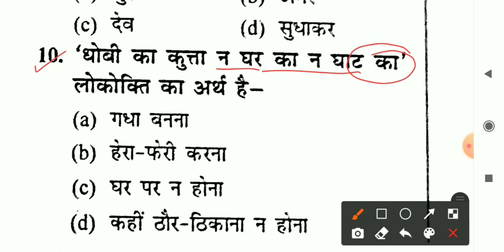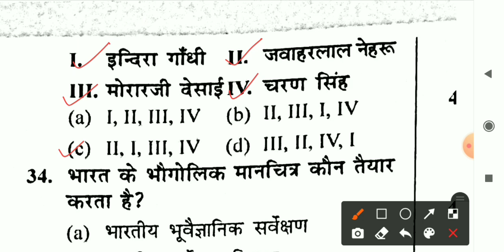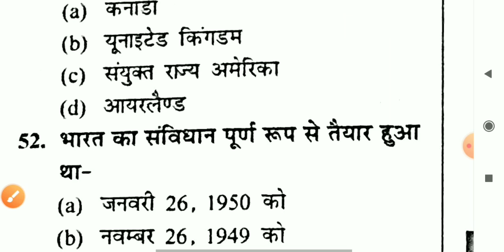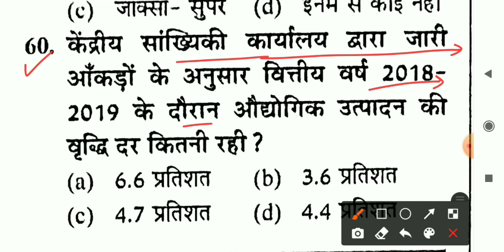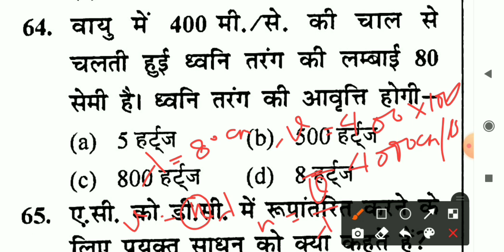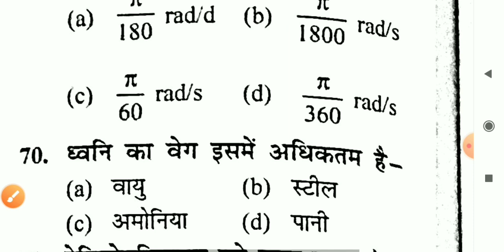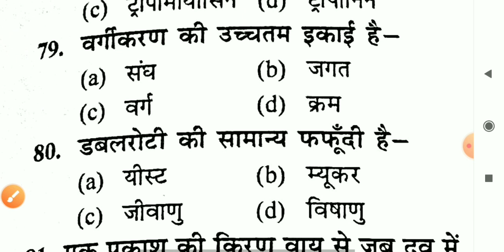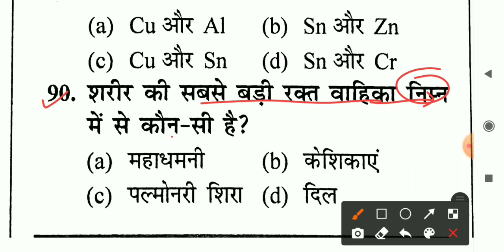Haryana Police Constable 2021 | Practice Set | HSSC Previous Year Paper | Gk & Science Question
Haryana Police Constable previous year Question Paper.